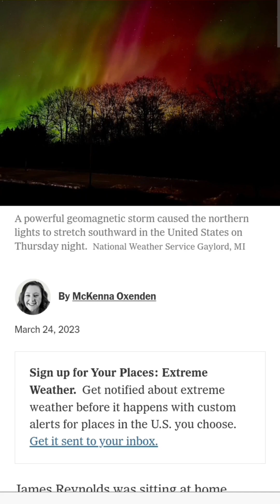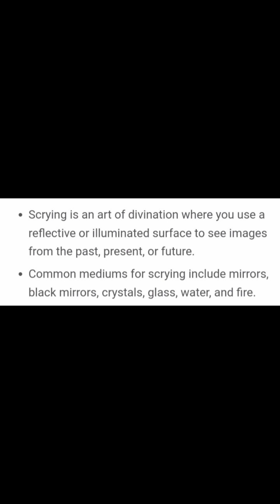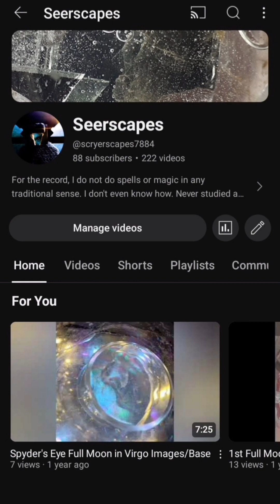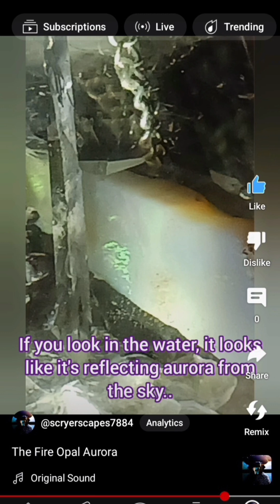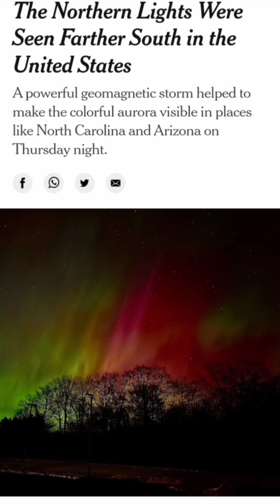Northern Lights Foretold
In this video we will take a second look at a video I posted a little over a year ago. I will use it as an example to demonstrate the prophetic potential of scrying. I posted that video because I felt like the vision within it was a prediction. And it came true.